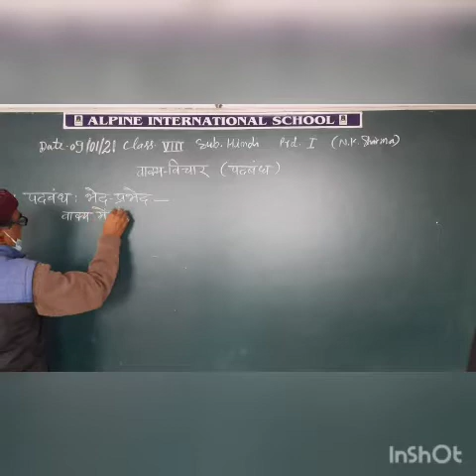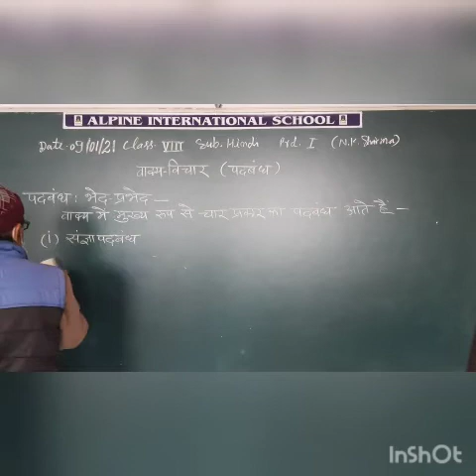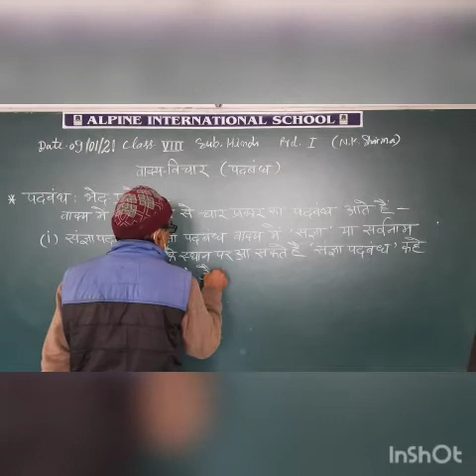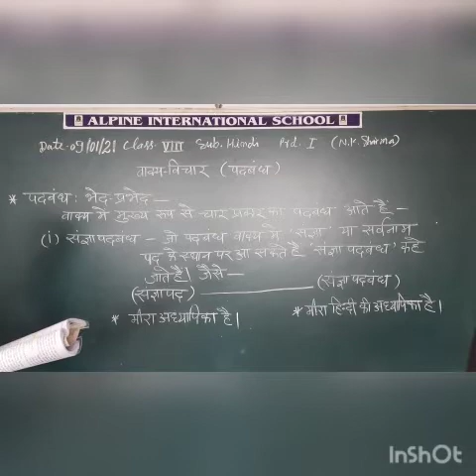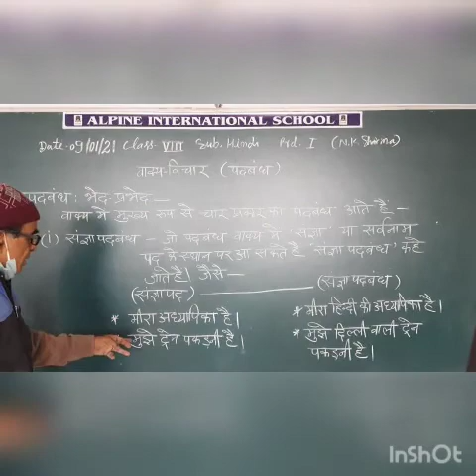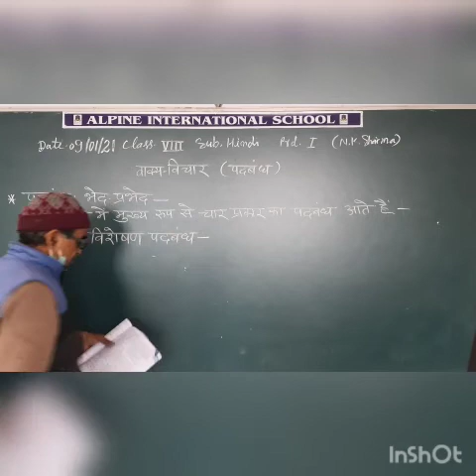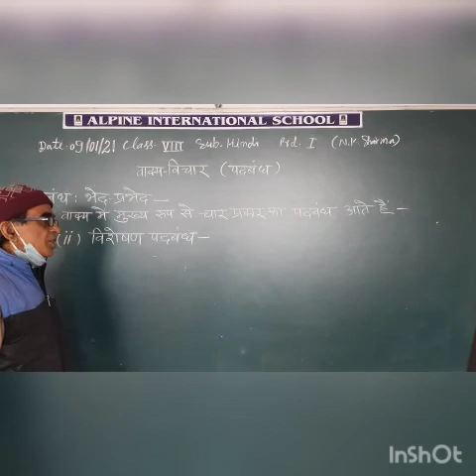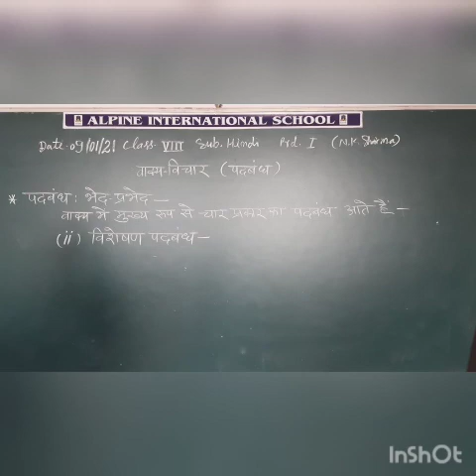8 Hindi January 09